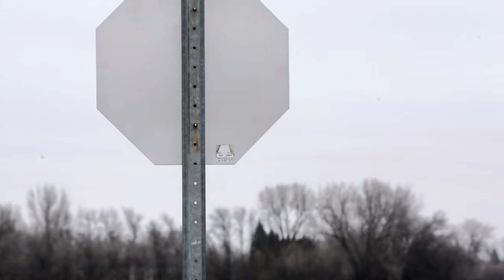Fifty Shades Of Grey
A collection of photographs from Forum staff celebrating everything grey. Photographers: Ryan Johnson, Sherri Richards, David Samson, Carrie Snyder, Michael Vosburg and Dave Wallis